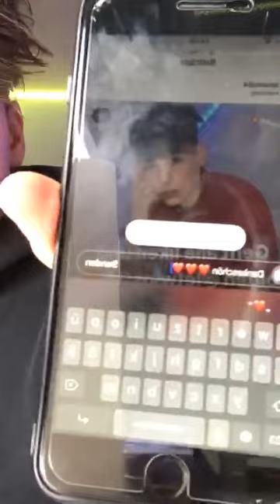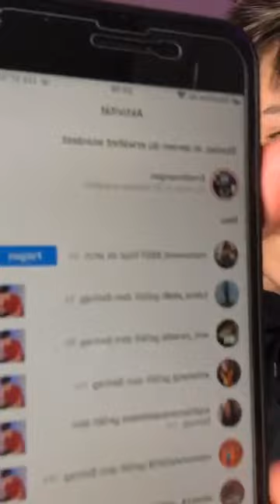Lukas Hempel | Instagram Livestream | 15th January 2020 - 15/01/2020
Lukas Hempel's Instagram Livestream from January the 15th, 2020.